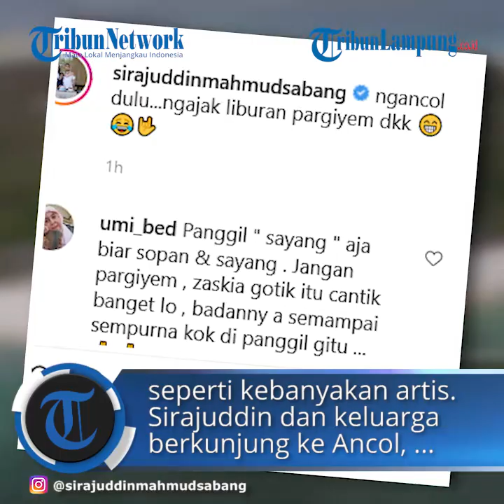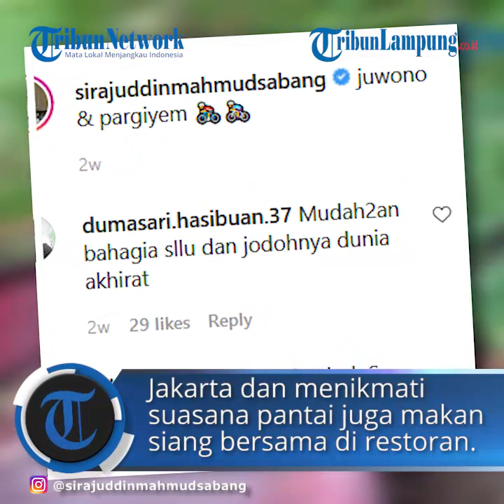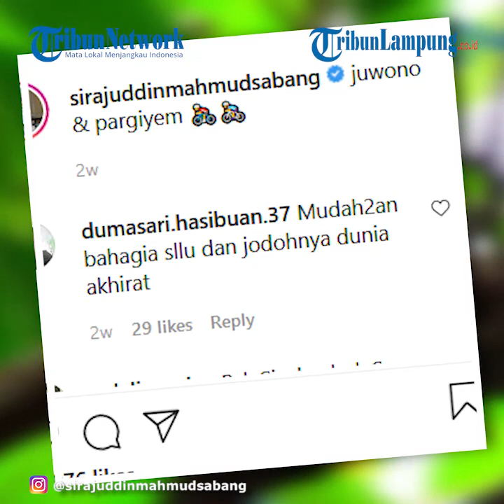Artis Zaskia Gotik dan Sirajuddin Mahmud Bagikan Momen Liburan, Punya Panggilan Baru untuk Istrinya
TRIBUNLAMPUNG.CO.ID - Namun tak sedikit pula yang tetap menyempatkan waktu untuk pergi berlibur namun dengan mematuhi protokol kesehatan dan rutin melakukan tes kesehatan.
Salah satu keluarga artis pun melakukannya.
Ialah keluarga Zaskia Gotik bersama sang suami, Sirajuddin Mahmud Sabang.
Baru-baru ini terlihat dalam postingan Instagram Sirajuddin, ia mengajak istri, anak dan sejumlah anggota keluarganya berlibur.
Tidak jauh-jauh ke Bali seperti kebanyakan artis.
Sirajuddin dan keluarga berkunjung ke Ancol, Jakarta dan menikmati suasana pantai juga makan siang bersama di restoran.
Dalam keterangan fotonya, Sirajuddin, menyebutnya mengajak liburan keluarganya ke Ancol.
Namun ada hal yang menarik, ia memberikan sapaan khusus untuk sang istri, Zaskia Gotik.